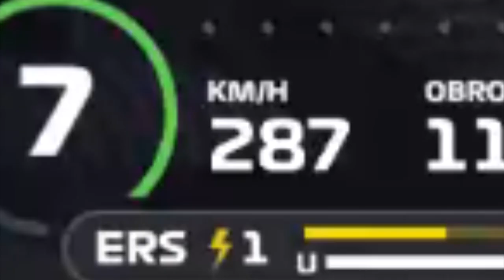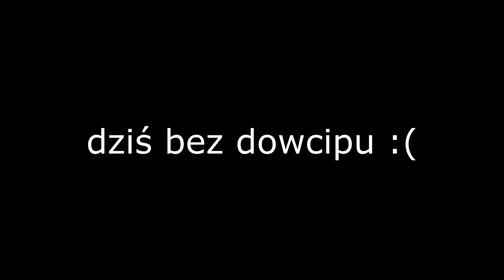Niesamowity SETUP + Wspaniały wyścig | CPL : RUSSIA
Nie pytają cie o skrzydła walcząc z jednym punktem mym.